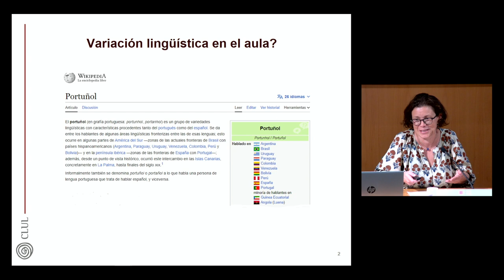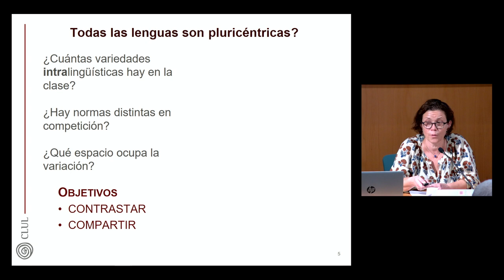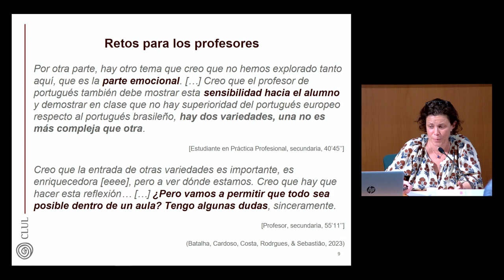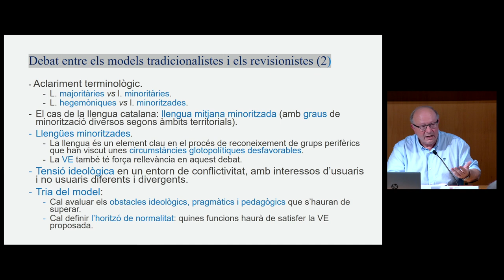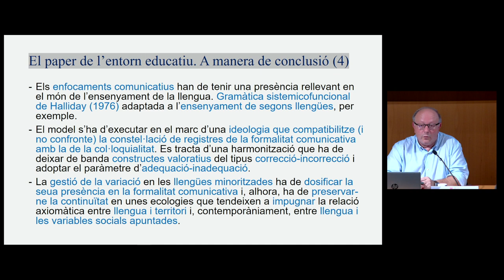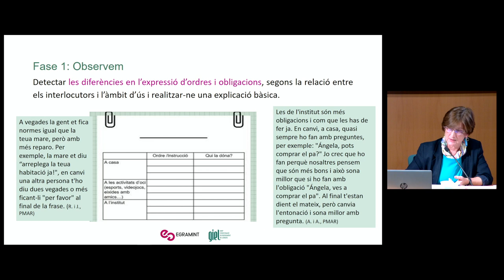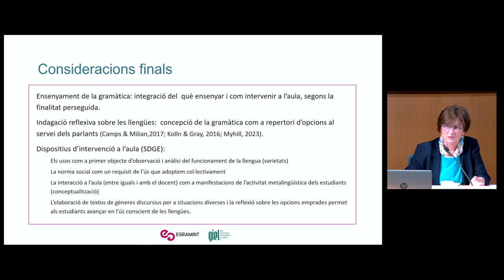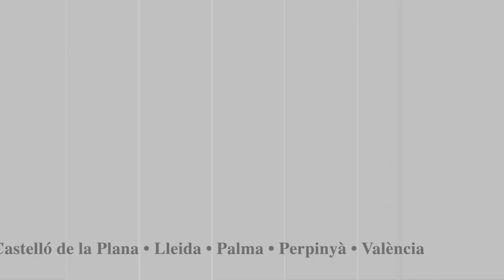Obertura de curs de l’Acadèmia Oberta als Ensenyants: Variació lingüística, norma i ensenyament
Índex:
00:14 Presentació a càrrec d'Anna Bartra-Kaufmann i Nicolau Dols
09:49 Ana Luisa Costa
53:16 Miquel Àngel Pradilla
1:43:08 Carmen Rodríguez
2:26:05 Torn de preguntes

L’Acadèmia Oberta d’Ensenyants inicia el curs 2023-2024 amb una jornada que va abordar l’encaix entre la variació lingüística i la norma en l’ensenyament de la llengua. Hi van Intervenir Ana Luisa Costa, del Centre de Lingüística de la Universitat de Lisboa i de l’Institut Politècnic de Setúbal; Miquel Àngel Pradilla, membre de la Secció Filològica de l’IEC i de la Universitat Rovira i Virgili, i Carmen Rodríguez, de la Universitat de València.

Anna Bartra-Kaufmann de l’Acadèmia Oberta als Ensenyants va moderar l’acte en què Nicolau Dols, president de la Secció Filològica, va fer la benvinguda.

Organitza: Secció Filològica de l’IEC amb la col·laboració de la Fundació La Caixa